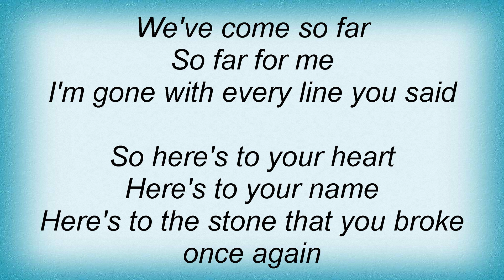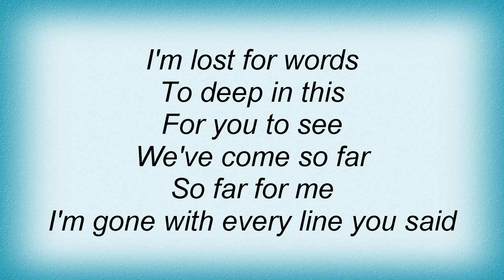Amber Pacific - Everything We Were Has Become What We Are Lyrics